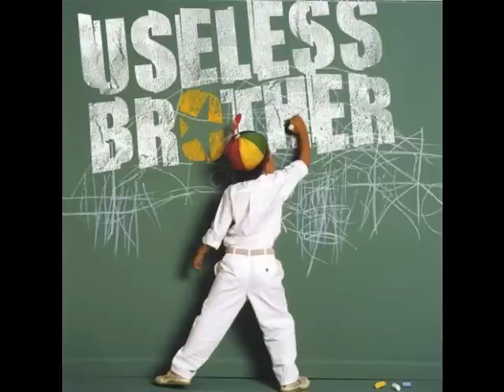UNPROFITABLE or PROFITABLE SERVANT?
MOST Christians are USELESS to the KINGDOM!

10 For Demas hath forsaken me, having loved this present world, and is departed unto Thessalonica; Crescens to Galatia, Titus unto Dalmatia. 11 Only Luke is with me. Take Mark, and bring him with thee: for he is profitable to me for the ministry. 2 Timothy 4:10 - 11.